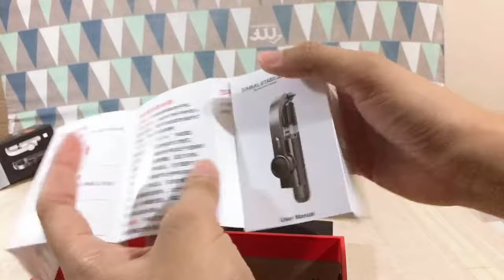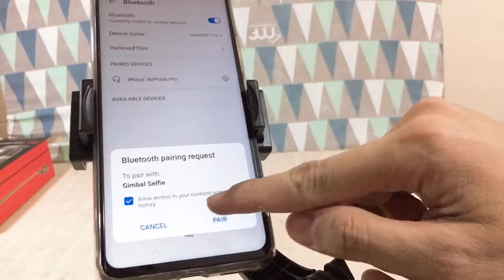GIMBAL STABILIZER L08 SELFIE STICK TRIPOD || Unboxing & Review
Unboxing & Review Of The Gimbal Stabilizer L08

Provided For My Vlog Music By : Free To Use Music